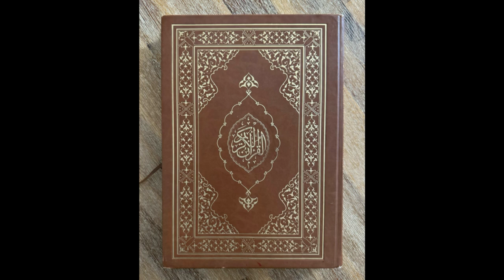قراءة سورة الجن &- Učenje sure El-Džinn